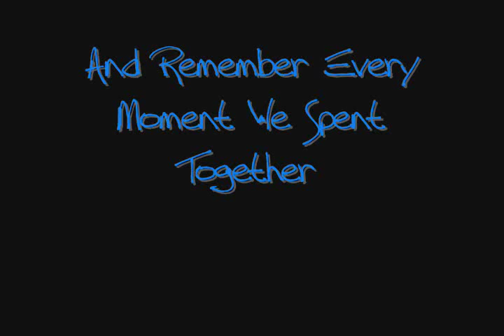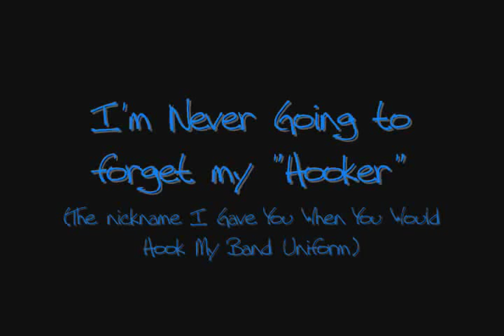Kelsey Smith (Time After Time)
This Is My Video Deticated Not Only To Kelsey But To Her Friends And Family.

I remember Meeting Kelsey when she was in 8th grade and I was In 9th. It was at a basketball game. And The very next year she was a water girl and I already knew her I would only take water from her and she was the only one allowed to hook my uniform where she got the nickname "Hooker." One night after a game we snuck a friend of ours on the band bus after a football game and rode home. The next year she was in band with me. My senior year (her junior year) We were in drawing together where we began to learn a lot more about each other. We used to rebel against subsitutes and draw random pictures. I remember for like the whole semester she was drawing a big picture of a tiger which turned out amazing. We ended up traveling to London together. After graduation I only get to see her at football games. I am sad to say I missed her graduation and her party and its haunted me. I don't go a day now without thinking about her or looking up to the sky and say "hey Kelsey hows it going?"

I love you Kelsey

R.I.P Kelsey Ann Smith